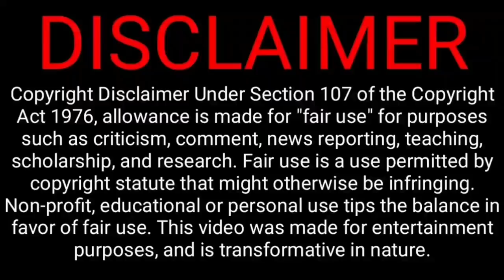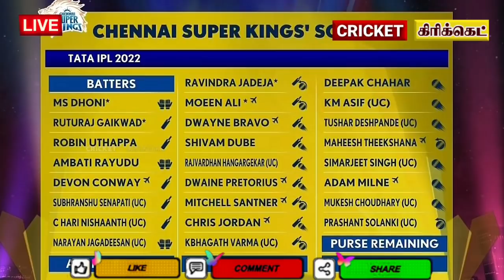Big twist turning point in csk, buyed new player ruled out, raina csk squard | csk dhoni | ipl2022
In Mega auction CSK Buyed 25 players for IPL 2022
But Raina CSK Dhoni real marked by the in Mega auction this year
This moment CSK fans all requested to Raina in CSK team
But mahesh theekshana ruled out in csk raina coming in csk
See what happen

Retained: Ravindra Jadeja (16 Cr) / MS Dhoni (12 Cr) / Moeen Ali (8) / Ruturaj Gaikwad (6 Cr)

CSK New Buys on Sunday:
Shivam Dube – 4 Cr
Maheesh Theekshana – 70 L
Rajvardhan Hangargekar – 1.5 Cr
Simarjeet Singh – 20 L
Devon Conway – 1 Cr
Dwaine Pretorious – 50 L
Mitchell Santner – 1.9 Cr
Adam Milne – 1.9 Cr
Subhranshu Senapati – 20 L
Mukesh Choudhary – 20 L
Prashant Solanki – 1.2 Cr
C Hari Nishanth – 20 L
Narayan Jagadeesan – 20 L
Chris Jordan – 3.6 Cr
k Bhagath Varma – 20 L

CSK New Buys on Saturday:
Robin Uthappa – 2 Cr
Dwayne Bravo – 4.4 Cr
Ambati Rayudu – 6.75 Cr
Deepak Chahar – 14 Cr
KM Asif – 20 L
Tushar Deshpande – 20 L

MI
RCB
PKBS
KKR
SRH
RR
DC
IPL 2022

@CRICKETகிரிக்கெட்